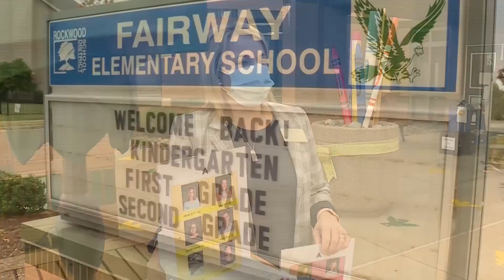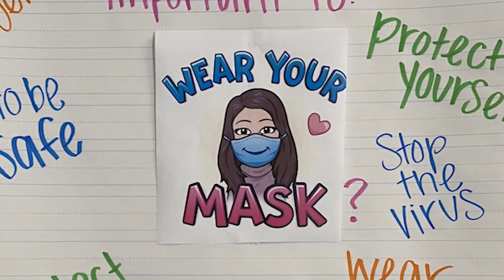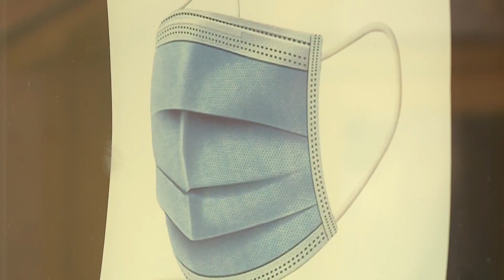Rockwood School District will allow some students to return to the classroom Wednesday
One of the largest school districts in our area is allowing some students back in the classroom Wednesday.